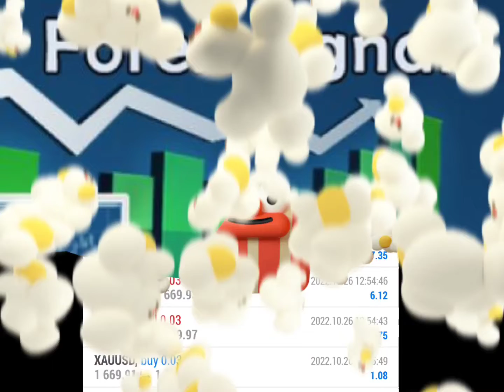I am here to help you with signals to trade your forex and make cash